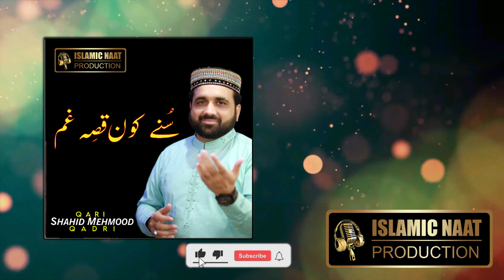Sune Koun Qissa e Dard e Dil | Pir Syed Naseer ud Din Naseer | Qari Shahid Mehmood | Emotional Kalam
Sune Koun Qissa e Dard e Dil | Pir Syed Naseer ud Din Naseer | Qari Shahid Mehmood | Emotional Kalam | Islamic Naat Production